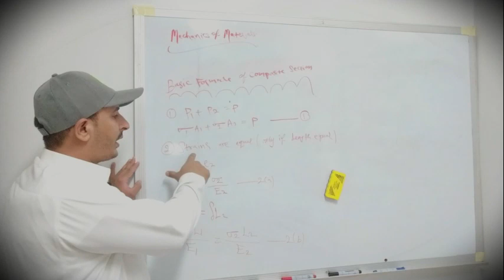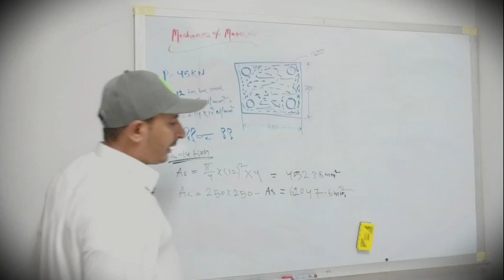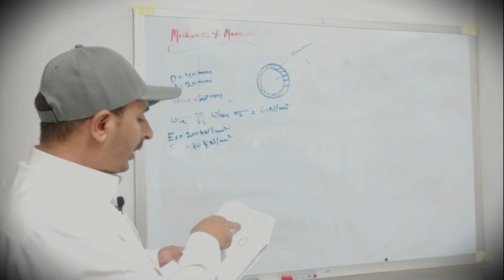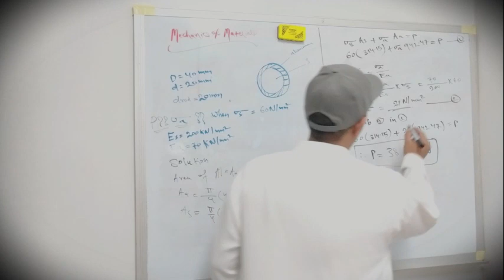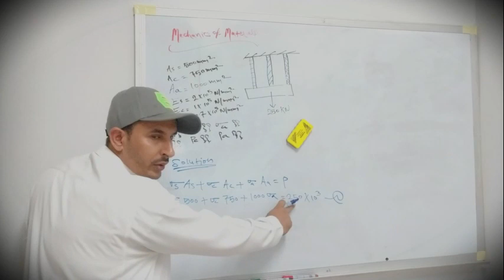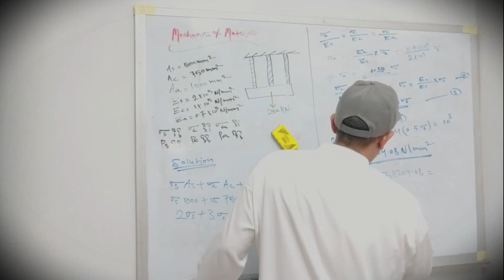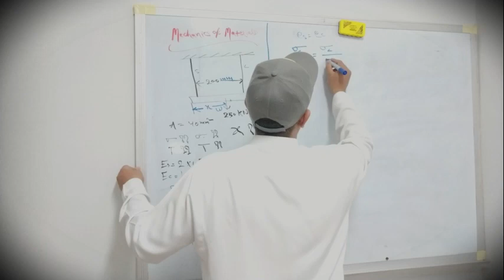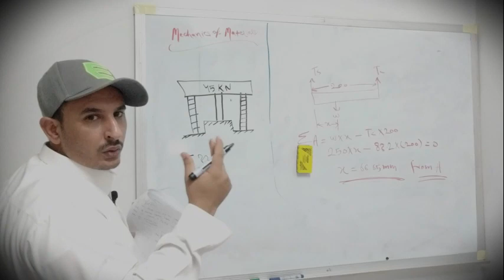Mechanics of Materials & stresses in composite sections || الإجهاد والانفعال ميكانيكا المواد (2)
قدمت في هذا الفيديو شرح مسائل  للاجهاد وانفعالاتة لمواد متنوعه واجزء مختلفة.
I explained the stresses in composite sections in very crystal clear
Stresses in composite  sections
Stress in compound bars
ميكانيكا المواد
مقاومة المواد
معامل يونغ
يمكنكم تحميل ملخص من الرابط التالي واسم الملف MOM-4